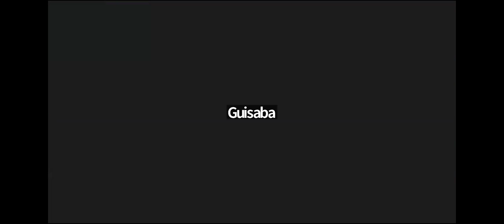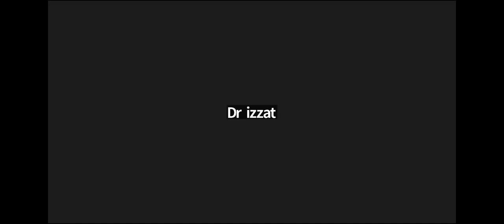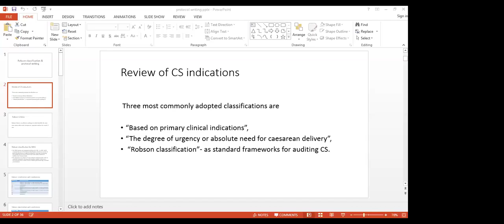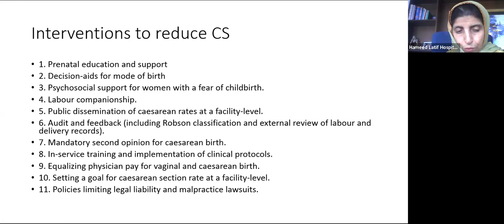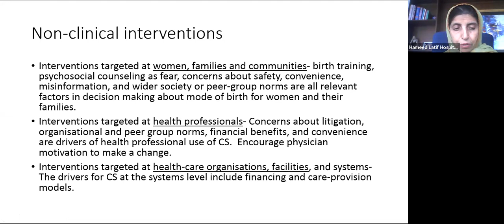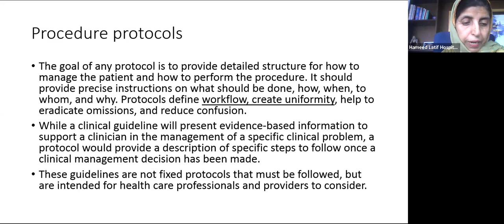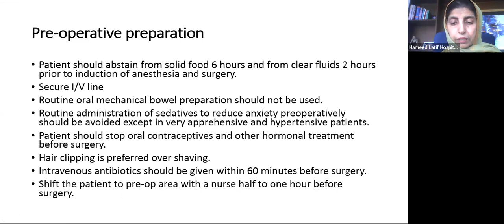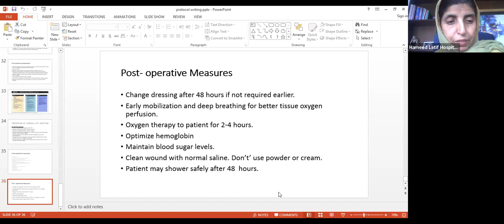Robson Classification | Lecture by Prof. Shehnaz Koser